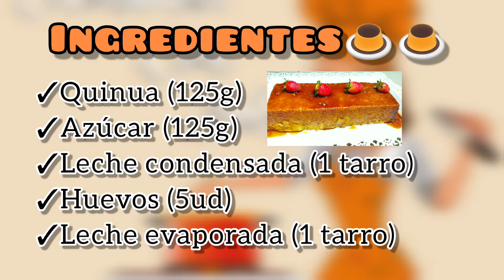Flan de Quinua nutritivo / Receta paso a paso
Un postre nutritivo para todos ustedes amigos, con tan solo pocos ingredientes y riquisimo.
Les encantara a preparar amigos 👩‍🍳👩‍🍳
Ingredientes:
- Quinua(125g)
- Azucar(125g)
- Leche condensada(1 tarro)
- Huevos(5ud)
- Leche evaporada(1tarro)
- Vainilla al gusto